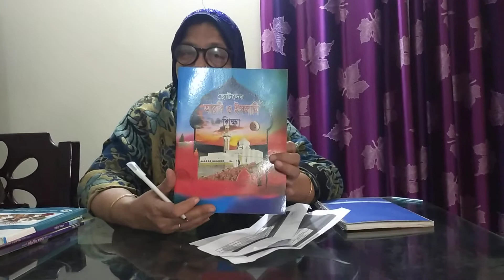Class-1, Subject- Islam & moral education, Chapter- 1, Lecture- 1, Teacher's name-Mahmuda Begum